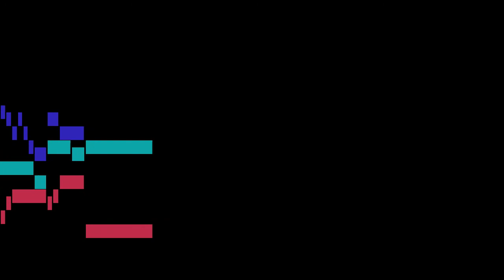Mozart - Auf das Wohl aller Freunde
An animated score of "Auf das Wohl aller Freunde", from Canons for 2 or 3 Voices, K.508a, by Mozart.